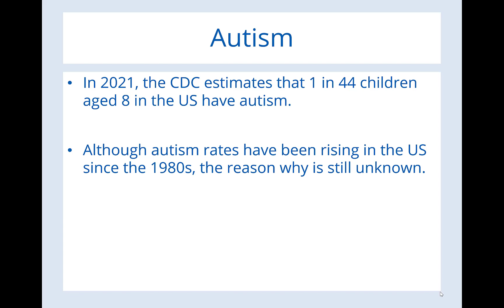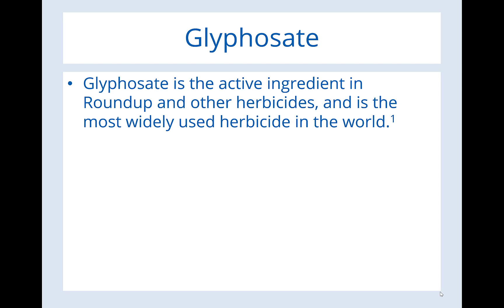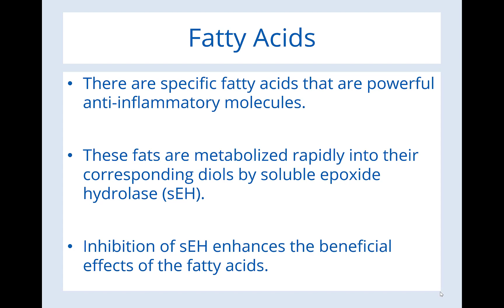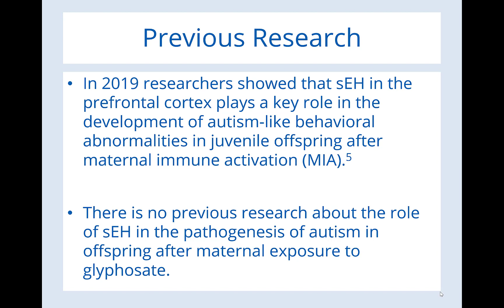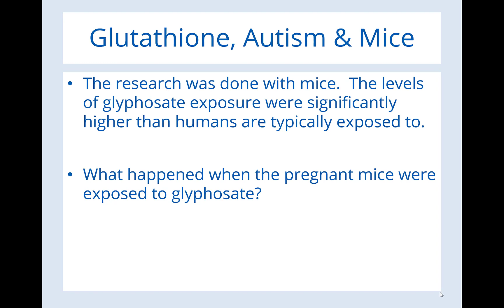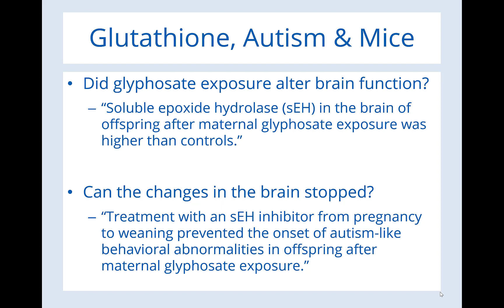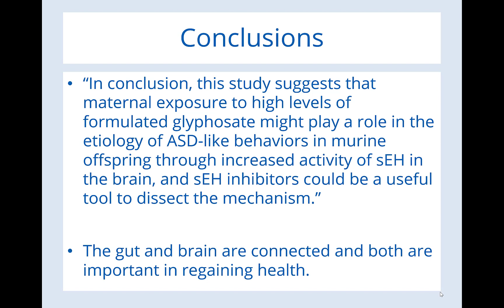Cause of Autism Is Glyphosate? [Recent Research]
References:
Crit. Rev. Toxicol. 43, 283–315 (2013).
Interdiscip. Toxicol. 6, 159–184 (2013).
J. Org. Syst. 9, 6–37 (2014).
Surg. Neurol. Int. 6, 45 (2015).
Proc. Natl. Acad. Sci. U.S.A. 116, 7083–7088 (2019).